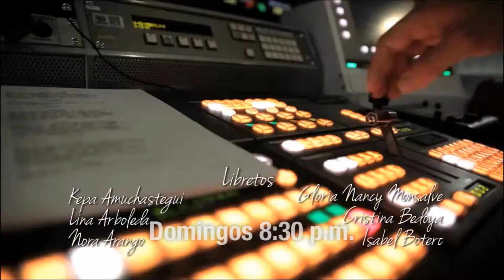"Aprendí A Quererme" todos los domingos por Mi Canal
Alicia regresa a la pantalla de Mi Canal. Conéctate todos los domingos y disfruta de esta maravillosa historia.